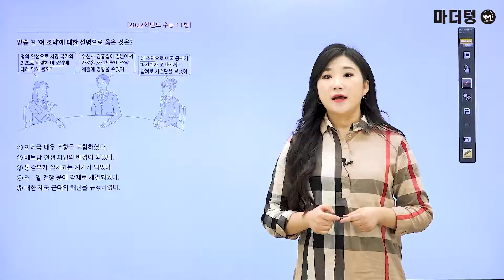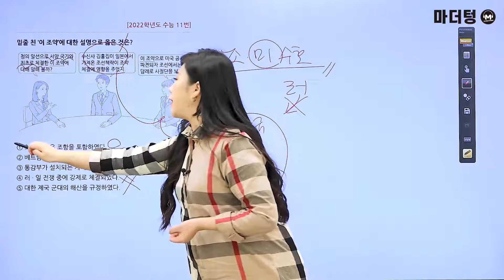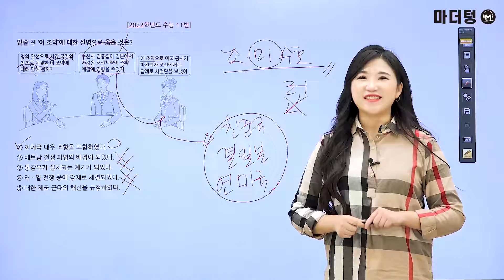[마더텅] [한국사] 2022학년도 수능 11번 (해설 : 성하연 선생님)